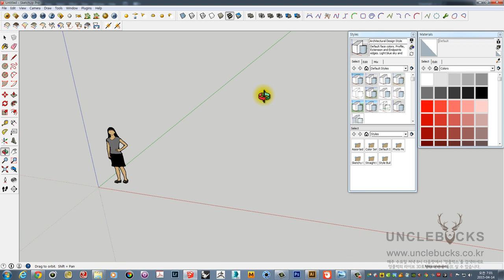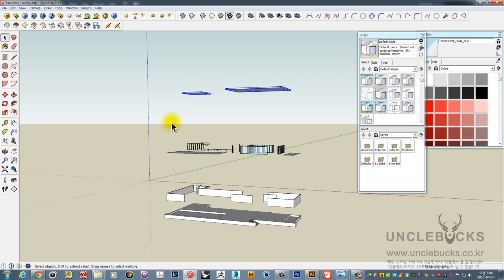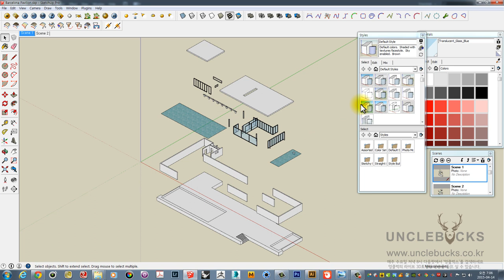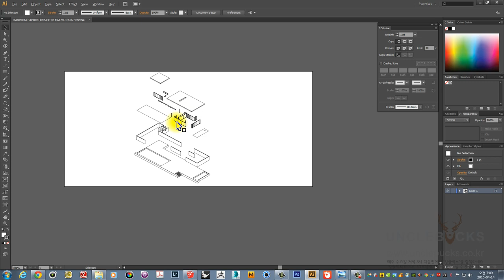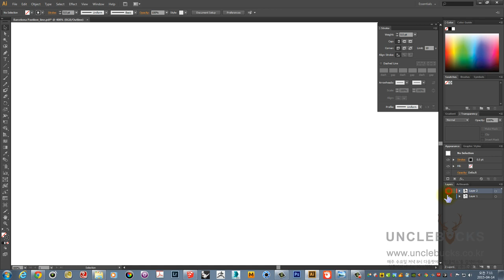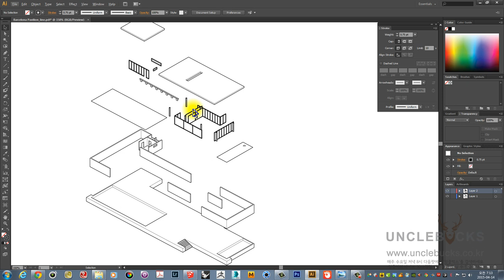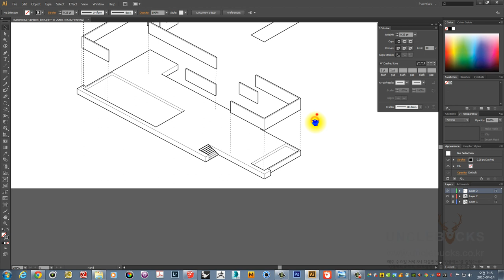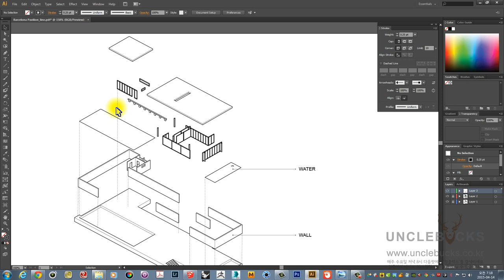UncleBucks ( 스케치업과 일러스트를 활용한 다이어그램 01 ) unclebucks.co.kr